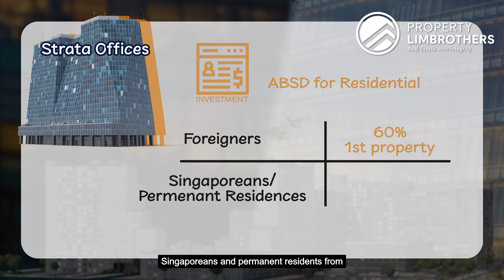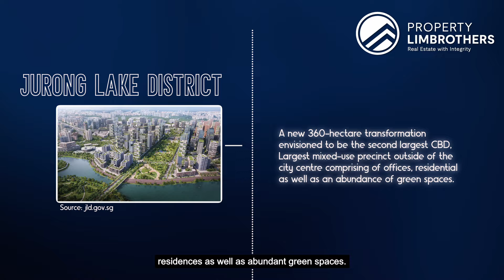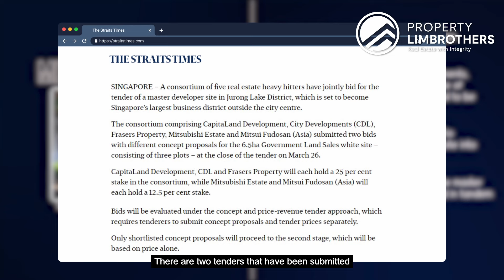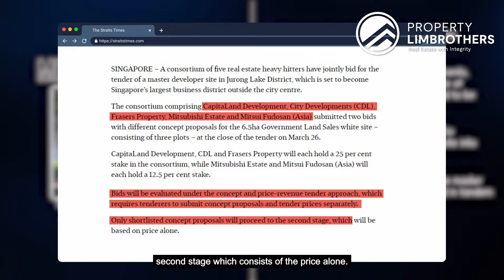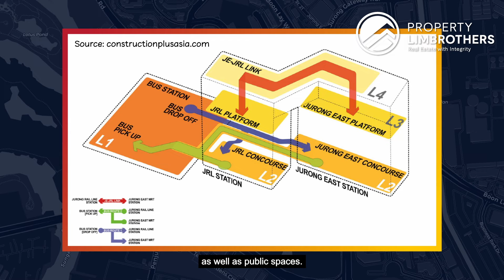Vision Exchange - Strata Office with 840sqft in Jurong East | $1,590,000 | Yu Rong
Yu Rong from PropertyLimBrothers introduces an 840 sqft office space in Vision Exchange, which a mixed-use strata title building in District 22, Jurong East. Find out more in this video!

Vision Exchange boasts a strategic location and modern facilities, making it attractive for rising rents and investors looking to diversify their real estate portfolios. The office includes a foyer area, pantry, central working space, and a conference room. Amenities surrounding the building include a gym, jogging track, outdoor fitness station, and sky terraces.

Conveniently accessible via the AYE and PIE, Vision Exchange is close to malls like JEM, Westgate, and IMM. Nearby eateries include Teban Gardens Market & Food Centre and Yuhua Village Market & Food Centre. Supermarkets such as FairPrice Xtra at JEM, Giant at IMM, and Sheng Siong Supermarket are also in the vicinity.

00:00 Intro
00:42 Office landscape in Singapore
01:00 Why own a strata office?
01:47 Developments
04:09 Project facts
05:08 Connectivity + location
06:42 Floor plan
07:57 Pricing analysis
08:44 Outro
09:07 BTS

‘Til date, PLB has crafted more than 1,500 videos on our YouTube channel since its formation. In the last 3 years, 720 of them were Home Tour videos. We have also successfully sold 516 properties in the last 24 months and helped 110 Home Buyers purchase their dream homes in the year 2021. We target the right audience, positioning each property in its truest and best form.